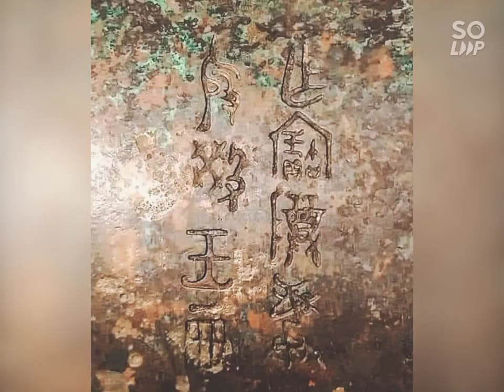商晚期青銅器獸面紋四方觚